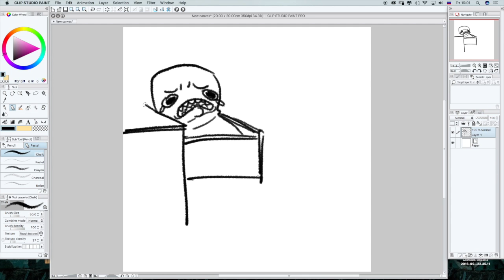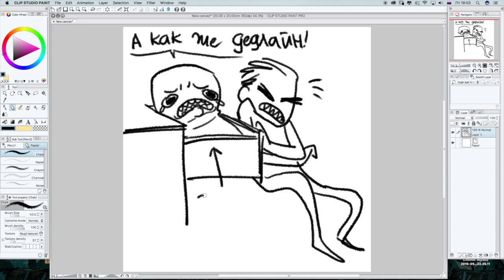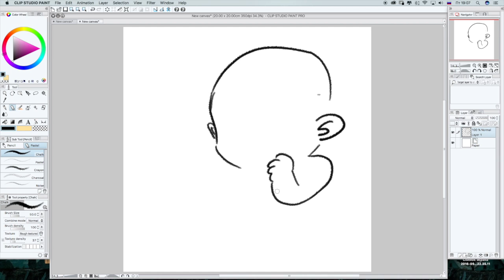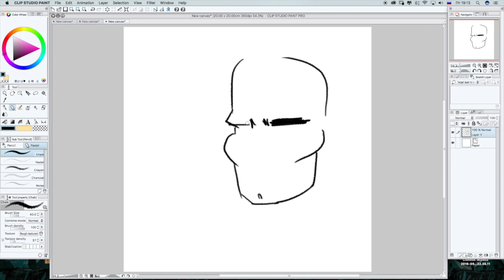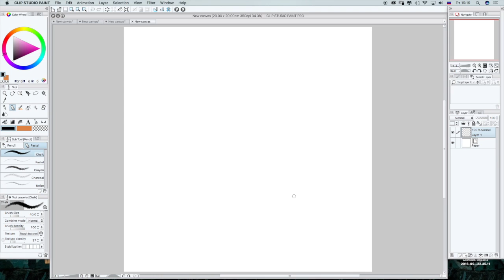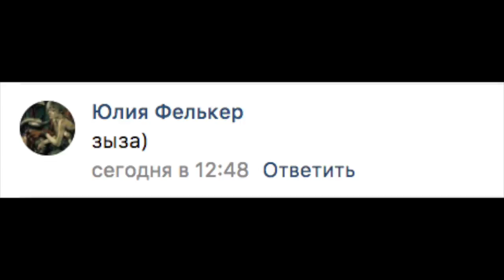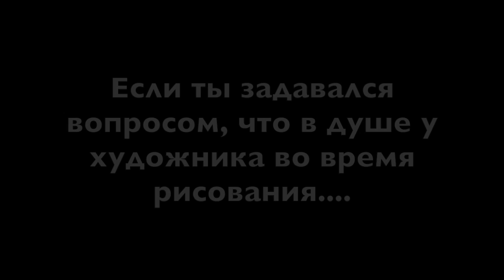SpeedPainting // Иллюстрирую ваши странные слова! // Спидпейнтинг // Marus